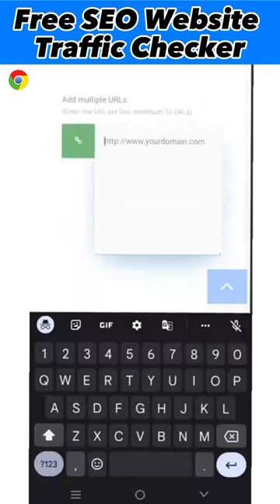Free SEO Website Traffic Checker#youtube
website traffic,increase website traffic
drive traffic to website,
Free SEO Website Traffic  Checker
 free seo website traffic  checker, free seo website traffic checker 2022, free seo website traffic  checker   and, free seo website traffic checker android

Copyright Disclaimer under section 107 of the copyright Act 1976, allowance is made for "fair use" for purpose such as criticism, comment, news reporting, teaching, scholarship and research fair use is a use permitted by copyright statute that might otherwise be infringing Non-Profit, educational or personal use tips the balance in favour of fair use, All credit for copyright materiel use in video goes to respected owner. tag for reference: